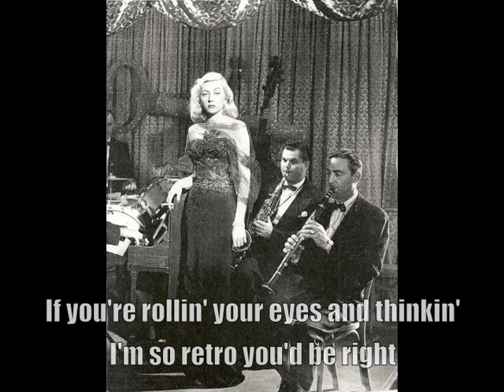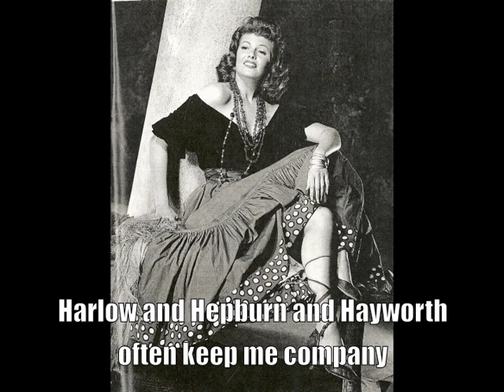Big Red Envelope (The Netflix Song)